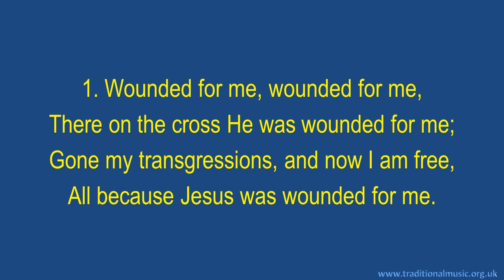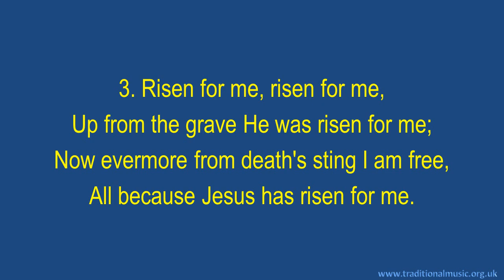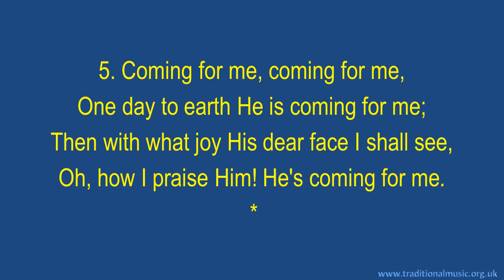Wounded For Me - Hymn Lyrics & Music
Wounded For Me - Historic Christian Hymn / Spiritual Song Lyrics with Orchestral backing music.

LYRICS:
Wounded for Me
Author: W. G. Ovens; Gladys Watkins Roberts
Composer: W. G. Ovens

Wounded for me, wounded for me,
There on the cross He was wounded for me;
Gone my transgressions, and now I am free,
All because Jesus was wounded for me.

Dying for me, dying for me,
There on the cross He was dying for me;
Now in His death my redemption I see,
All because Jesus was dying for me.

Risen for me, risen for me,
Up from the grave He was risen for me;
Now evermore from death?s sting I am free,
All because Jesus has risen for me.

Living for me, living for me,
Up in the skies He is living for me;
Daily He?s pleading and praying for me,
All because Jesus is living for me.

Coming for me, coming for me,
One day to earth He is coming for me;
Then with what joy His dear face I shall see,
Oh, how I praise Him! He?s coming for me.

Thanks Rod